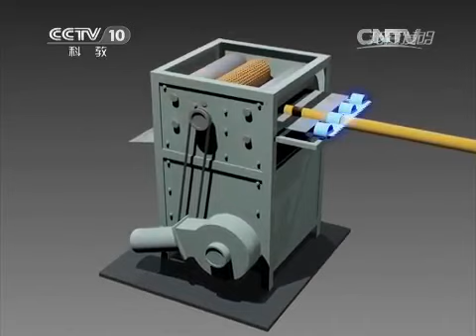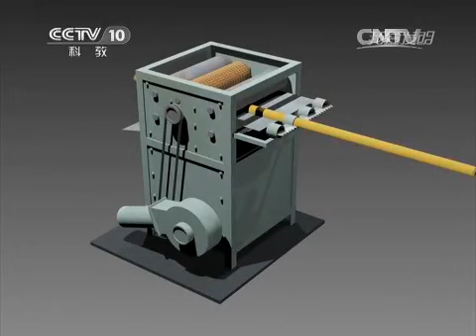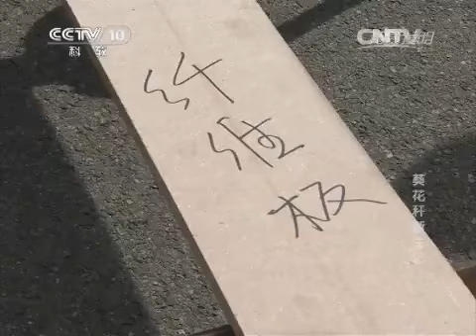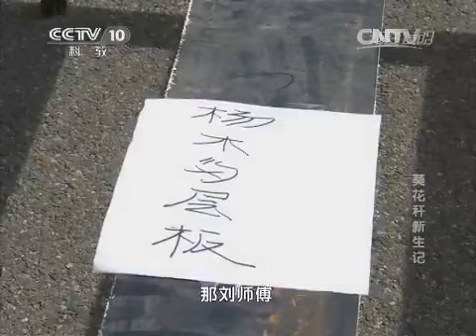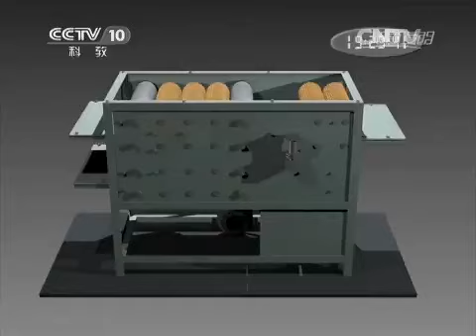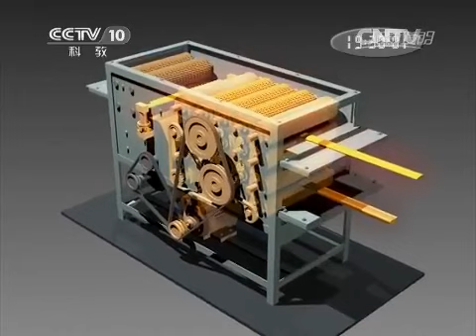20150504 我爱发明 葵花秆新生记